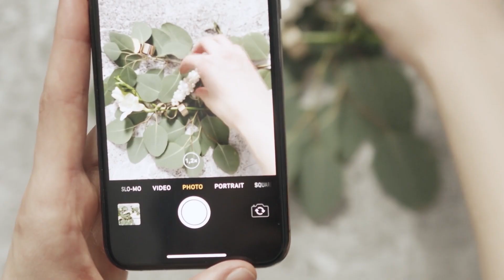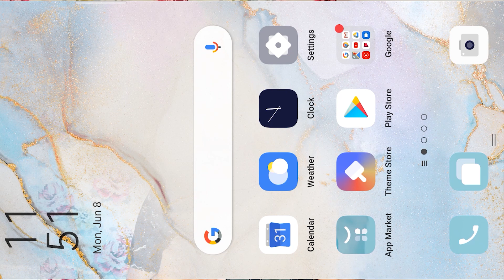MOBILE PHOTOGRAPHY Next level ആകാം…. | BASICS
Hello Guys.,

In this video, I am giving you 4 tips which anyone can practice and improve ones photography with mobile phones. INSTANTLY improve your mobile photography whit these tips .All the photography tips are explained in malayalam